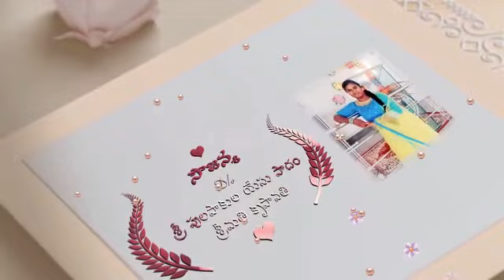Engagement Ceremony Invitation 💍⛪ | Raviteja 💞 Sowjanya | 4th May, 2023 | Thursday